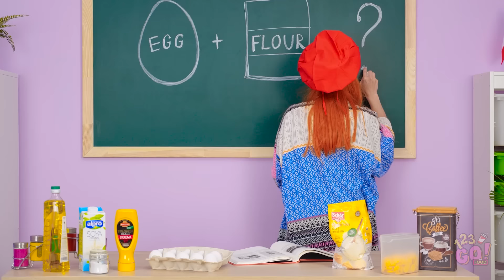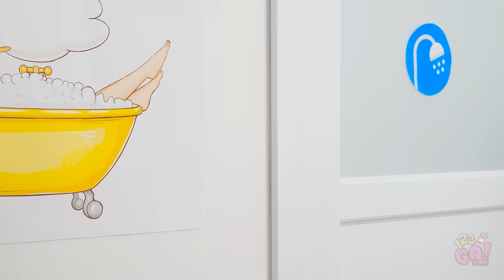HUNGRY FOR PRANKS! || Funny DIY Food Pranks By 123 GO! FOOD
Think you have what it takes to be the ultimate food prank champion? Then you probably appreciated these awesome tips, right? Which prank are you going to try out first? Just don’t get mad at us when your friends and family wanna get you back!

The following video might feature activity performed by our actors within controlled environment - please use judgment, care, and precaution if you plan to replicate. ▶️ TheSoul Music: